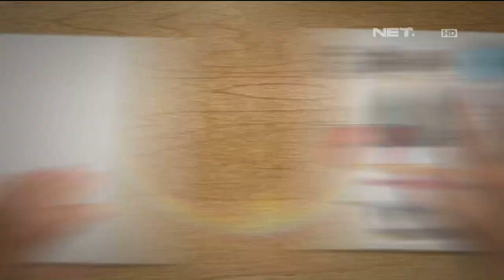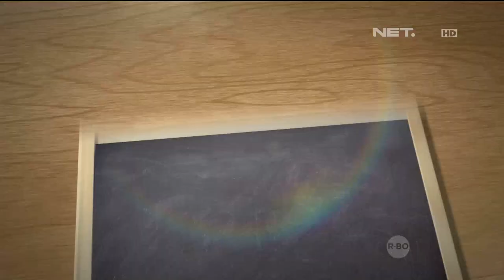Kelas Internasional - Episode 84 - Save Abbas Part 1/3